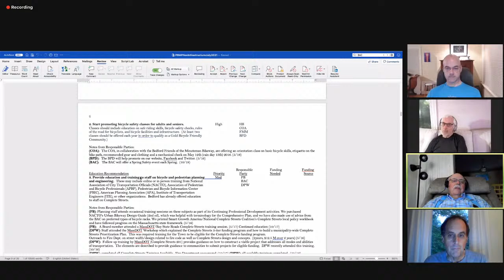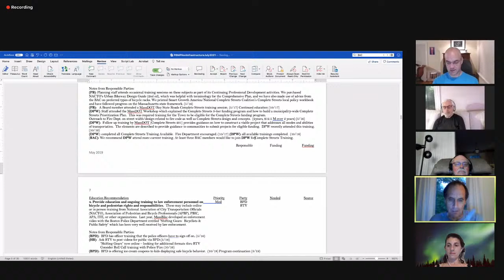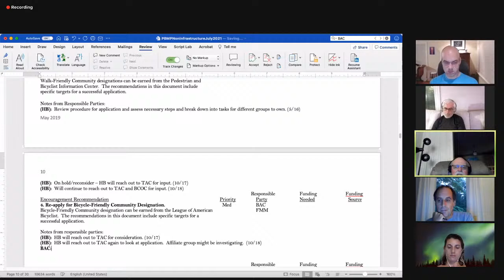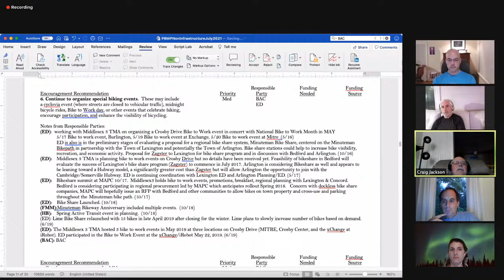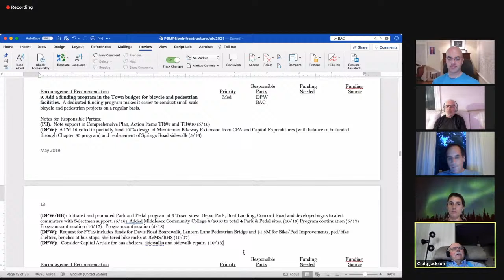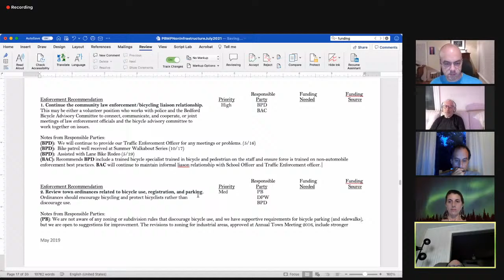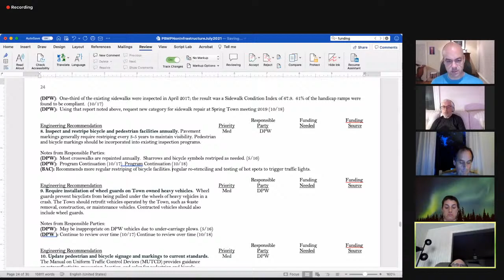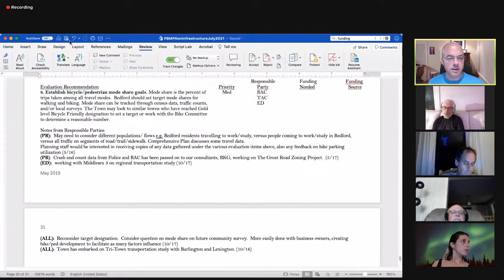Bicycle Advisory Committee 7-7-21